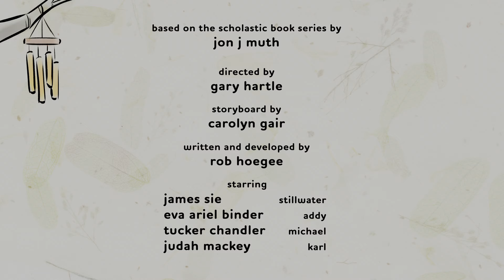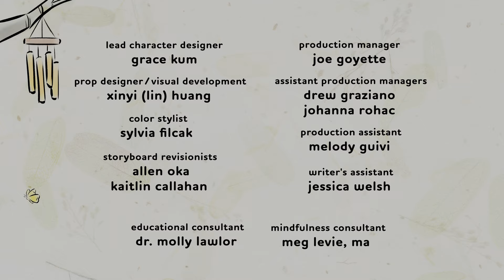Stillwater — Shorts: Kites | Apple TV+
Sometimes, bringing a smile to someone’s face is as easy as...flying a kite! New episodes of Stillwater are available on Apple TV+

Siblings Karl, Addy, and Michael have a very special next-door neighbor: a wise panda named Stillwater. His friendship and stories give them new perspectives on the world, themselves, and each other.